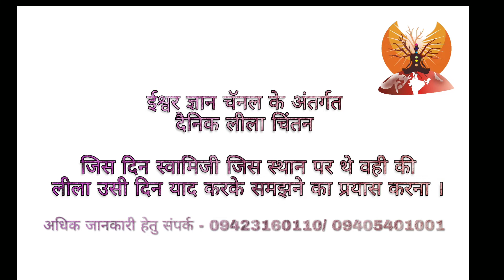श्रीक्षेत्र घोगरगाव स्थान की लीला ।(हिंदी) आज स्वामीजी ने हमे क्या आदेश दिया है ?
आज 25 जनवरी
श्रीचक्रधर स्वामीजी डोमेग्राम के नजदीक घोगरगांव नाम के स्थान पर थे ।
अधिक जानकारी हेतु वीडियो पूर्ण देखे ।